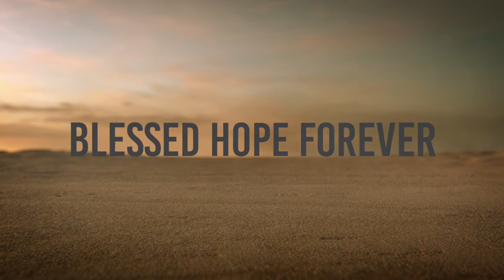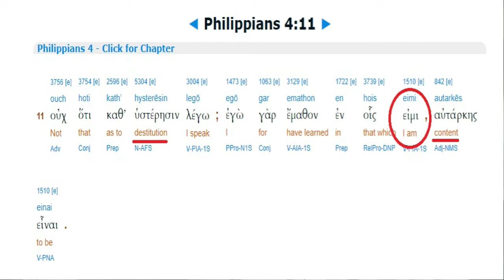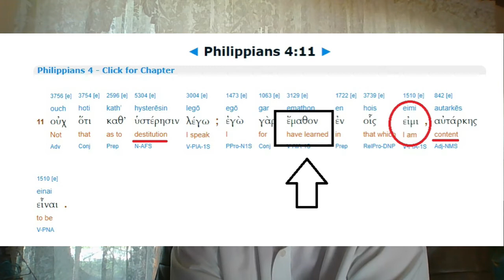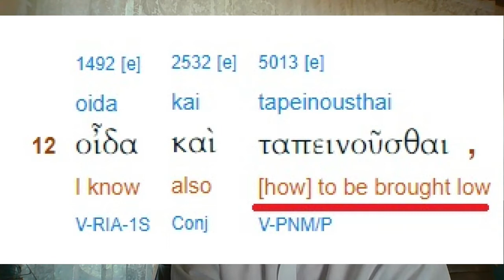Philippians Part 27 - Christians Need One Another